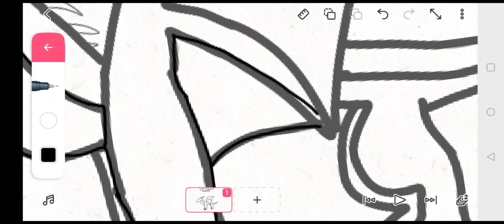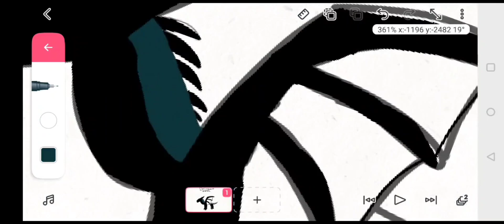NightWing Week || Day 1